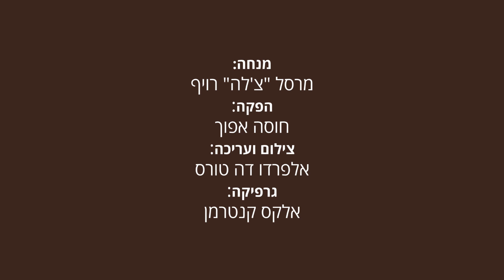היישר אורוגוואי: רעיונות ל"על האש" של מרסל "צ'לה" רויף